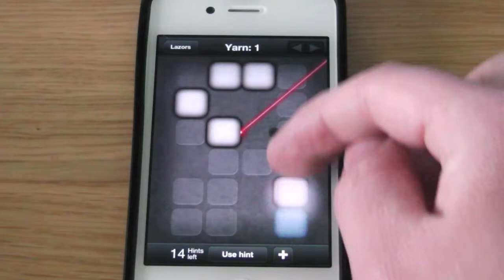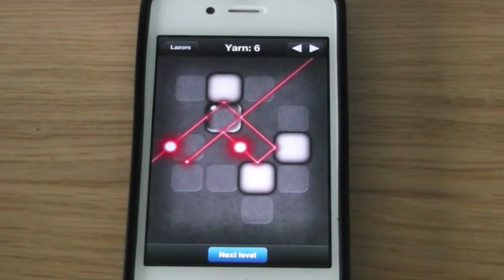Lazors App Solutions to Yarn Levels 1 to 10